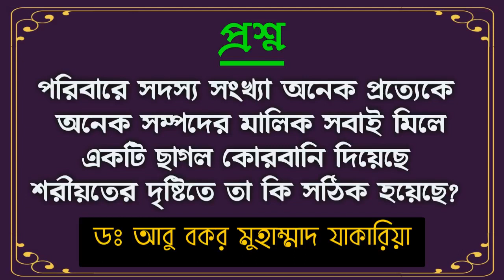পরিবারে সদস্য সংখ্যা অনেক প্রত্যেকেই সম্পদশালী সবাই মিলে একটি ছাগল কোরবানি দিলে হবে কি?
পরিবারে সদস্য সংখ্যা অনেক প্রত্যেকে অনেক সম্পদের মালিক সবাই মিলে
একটি ছাগল কোরবানি দিয়েছে শরীয়তের দৃষ্টিতে তা কি সঠিক হয়েছে?

Bangla Waz